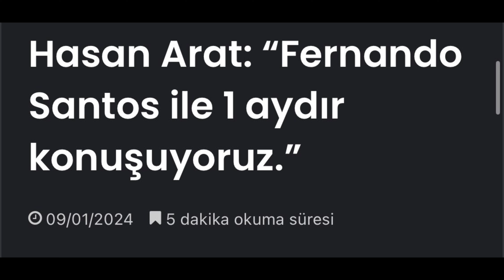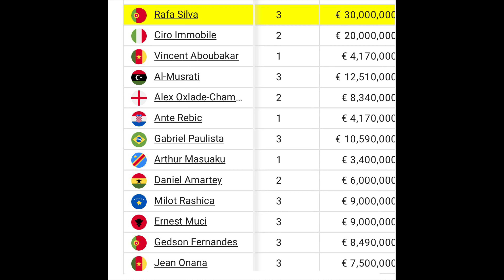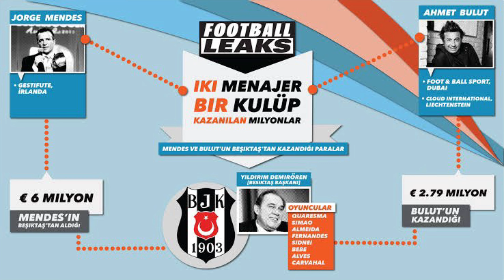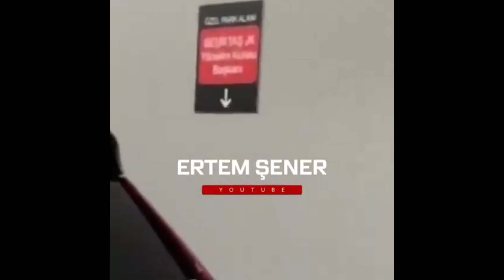Semih Kılıçsoy hangi testi geçememiş ?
beşiktaş semihkılıçsoy hasanarat: “ Tüyo kesinlikle vermem benden Tüyo alamazlar Benim yöneticimden basın, tüyo alıyorsa, o yönetici gider .. demişti.

Şimdi Hasan Arat İlhan Mansız ve YouTube kanallarına tüyo vereni bulup gönderecek mi bakalım ?

Ayrıca büyük bir talihsizlik daha, hem İlhan Mansız hem Feyyaz Uçar tarih yazıyor.

Neden mi?

Feyyaz’dan sonra İlhan Mansız’da
büyük hayal kırıklığı . . .

1- A Milli takıma ilk kez çağrıldığı zaman tüm mecralarda Semih Kılıçsoy ağlıyor açıklaması yapıp Semih’e çocuk muamelesi yaparak milli takım rekabeti içinde ona zarar verdiniz.

2- Semih özellikle bu sene aldığı kısa sürelerde bile müthiş kuvvetli ve gelişmiş idi.

Aldığı kısa süreye rağmen A Milli takıma da bileğinin hakkı ile seçildi.

Şimdi de ‘Semih’in kan değerleri bozuk diye A Milli takım öncesi bir yöneticiden duyum aldık’ vb diye bazı YouTube sitelerinde algı manüplasyonları yapıldığı gibi şimdi
buna İlhan Mansız’da alet olmuş.

Şimdi söyleyin bunu size kim söyledi.

Bu çocuklara, Beşiktaş’a ve milli takıma neden zarar veriyorsunuz.

Semih Kılıçsoy hangi teste girmiş.
Kanında ne varmış.
Çıkın açıklayın.

N’Dour ile Joao Mario uçaktan iner inmez ilk 11’de çıkarken hangi teste tâbi tutulmuş.
Kan değerleri mükemmel miymiş?

Veya Semih’in ilk 11’de sahaya çıktığı ve Beşiktaş’ın 2 maçta 9 gol attığı zaman Semih’in kan testinde ne fazlası  varmış?

Beşiktaş’ın doktoru yok mu ?
Beşiktaş’ın bir yöneticisi yok mu ?

Neden bir tek kelime açıklama yapmayıp, bu çocukların dezenformasyona uğramasına sebep oluyorsunuz?

Çocuk milli takıma çağrılmış.
İki gün sonra milli maç var, siz neler konuşuyorsunuz?!